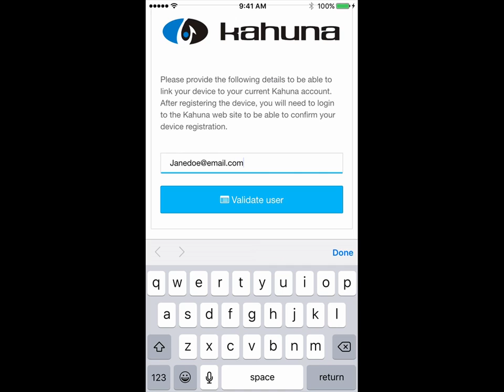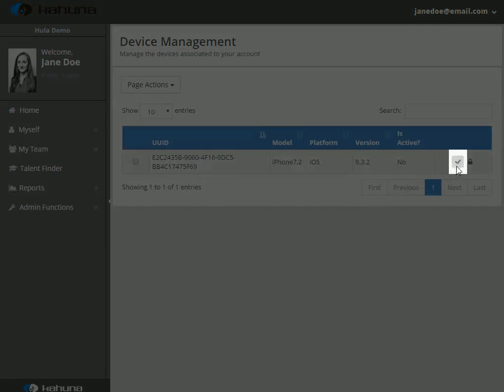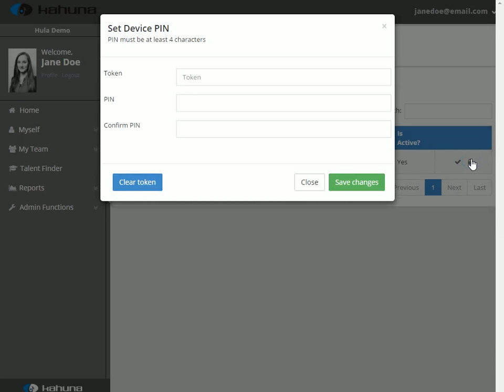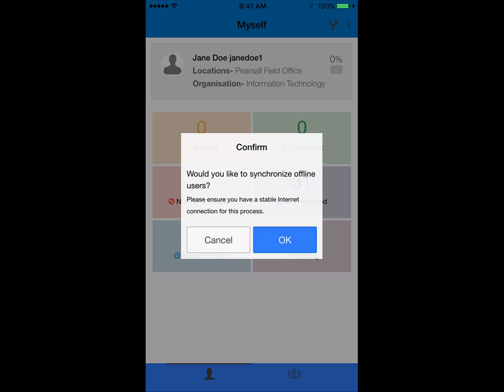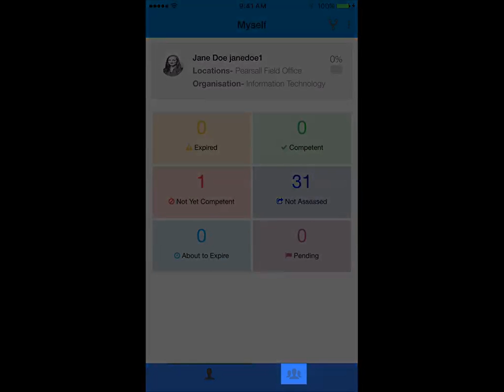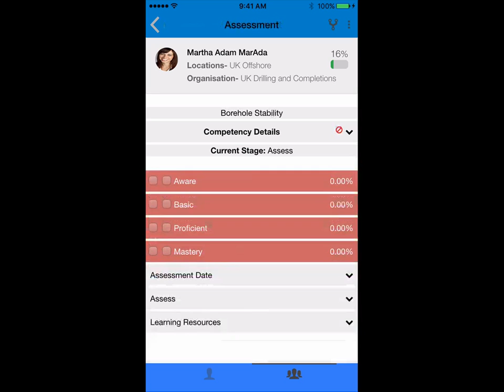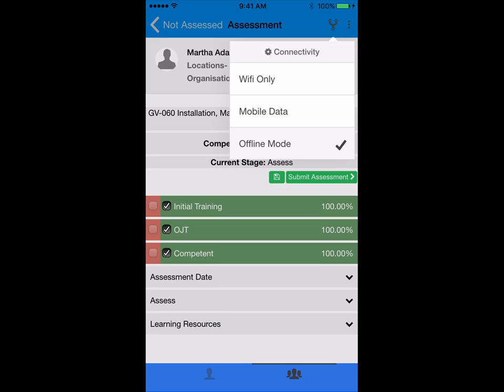Kahuna Mobile App Tutorial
This video will show you how to access and utilize your Kahuna Mobile Application.